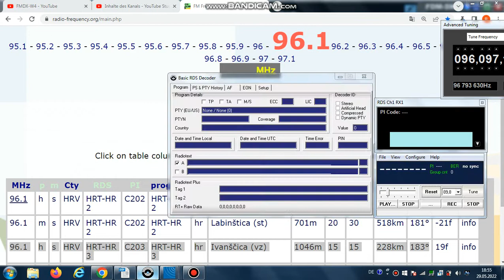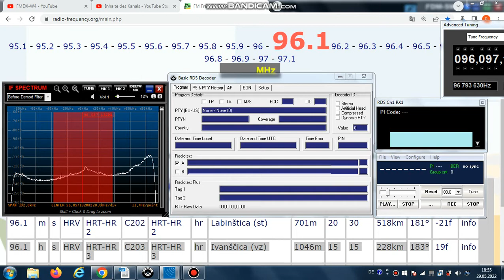FM DX LC - 220522 1659UTC - 96.1 HRT-HR 3 (HRV) Ivanščica (vz) 15kW 228km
96.1 – TOTH, id-Hrvatske Radi Treci Program (hrv-f) , jazz, classics

96.1 h s HRV HRT-HR 3 C203 HRT-HR 3 hr Ivanščica (vz) 1046m 15kW
228km 183°